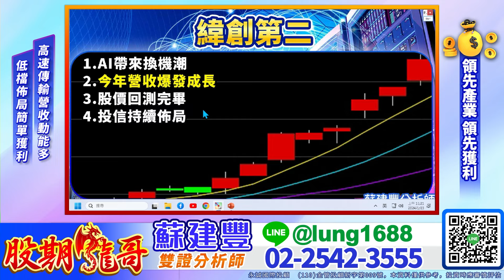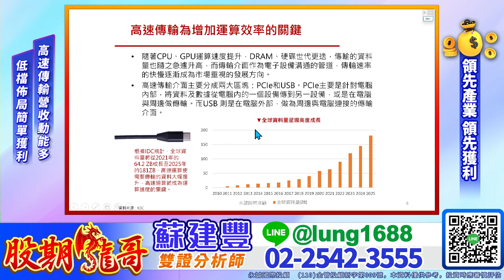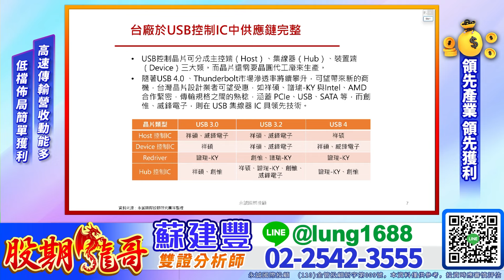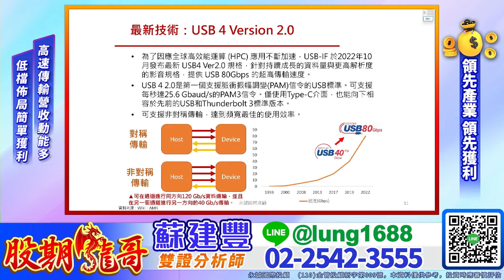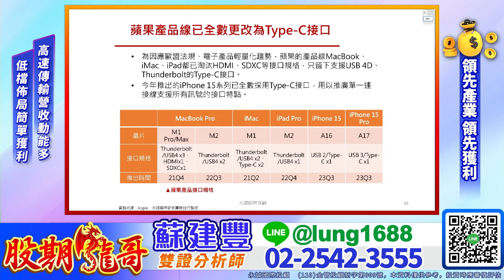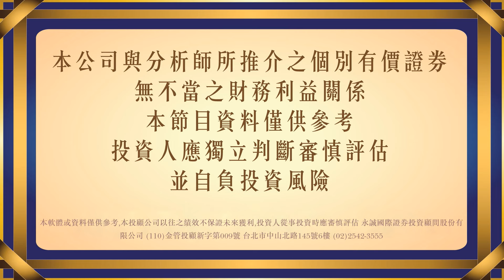潛力產業分析 高速傳輸｜股期龍哥 蘇建豐 分析師｜20240129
《獲得更多「獨家」盤中資訊》
Line搜尋ID：@lung1688
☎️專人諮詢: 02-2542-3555